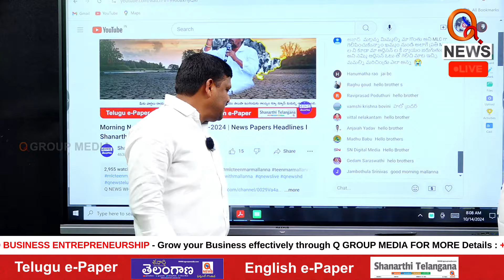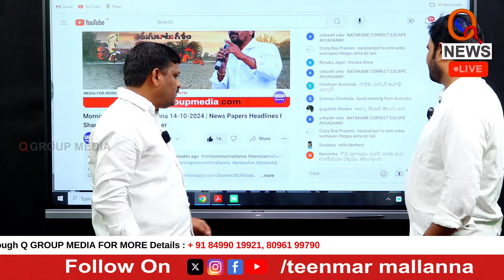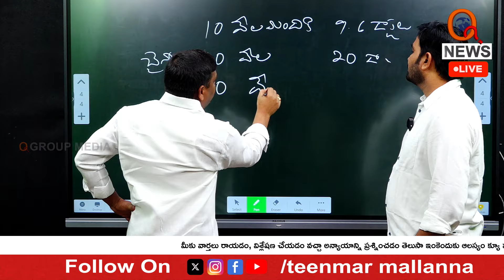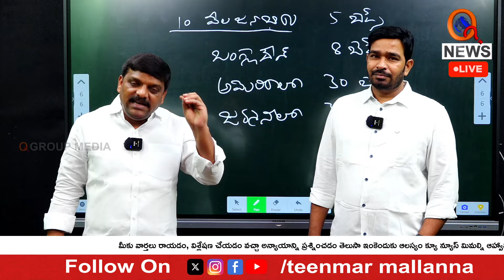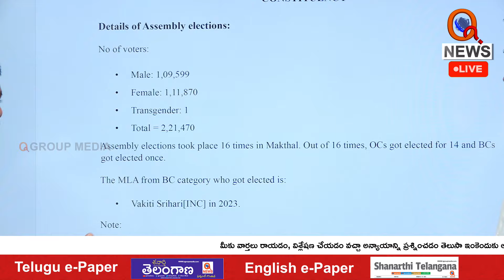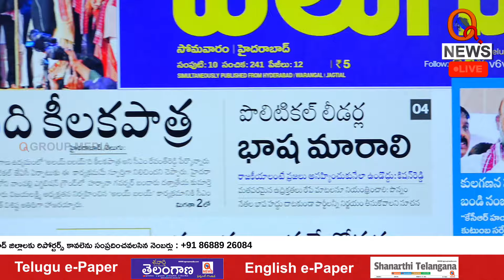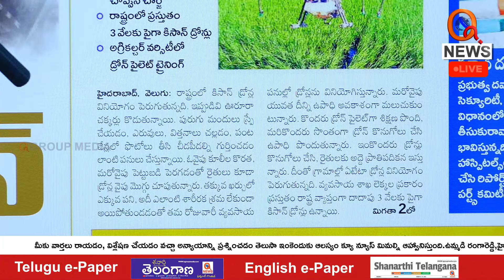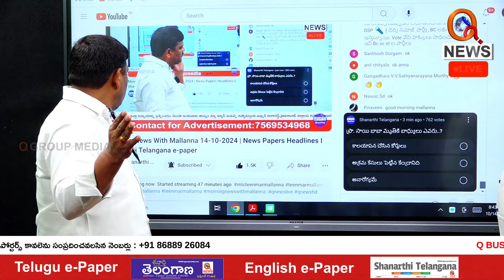Morning News With Mallanna 14-10-2024 | News Papers Headlines I Shanarthi Telangana